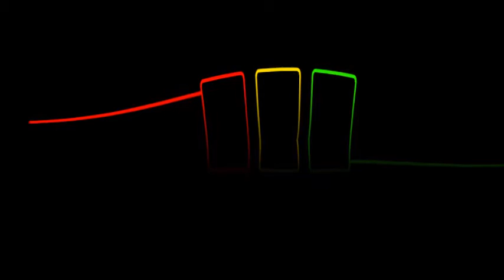Jimbolee - I Was There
Ajude-nos a Tornar o Canal Ainda Melhor

                                      Fantasma DJ